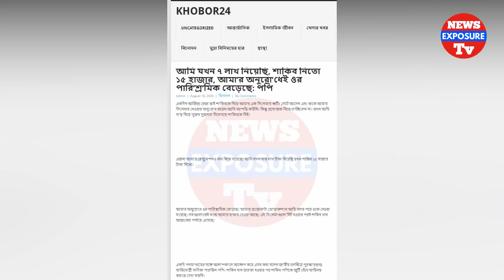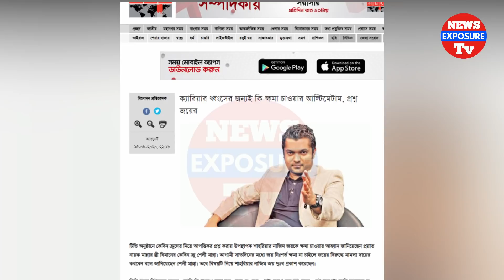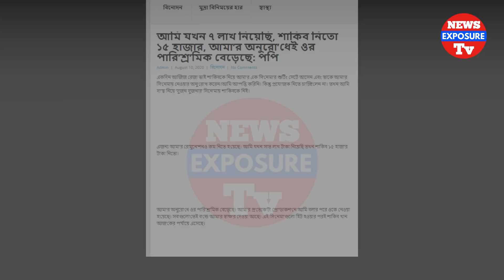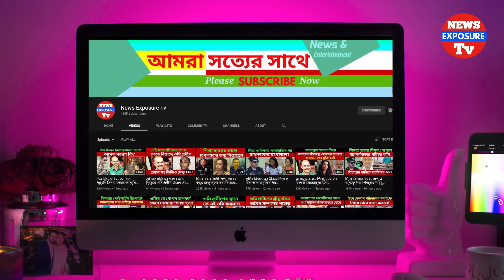আবারো মা, ছেলে, স্বামীর একসঙ্গে খোলা মেলা পোশাকে বেহায়ামী শ্রাবন্তীর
মা, ছেলে, স্বামীর একসঙ্গে জন্মদিনে খোলা মেলা পোশাকে বেহায়ামী শ্রাবন্তীর